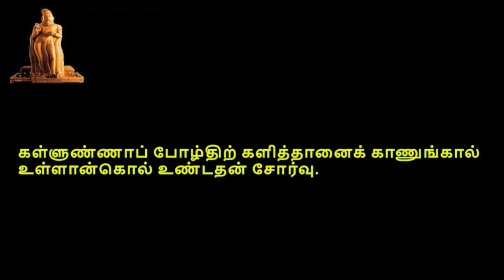Thirukkural, திருக்குறள், குறள் 0921-0930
திருக்குறள்,  பொருட்பால், அதிகாரம் 93, கள்ளுண்ணாமை, குறள் 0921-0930